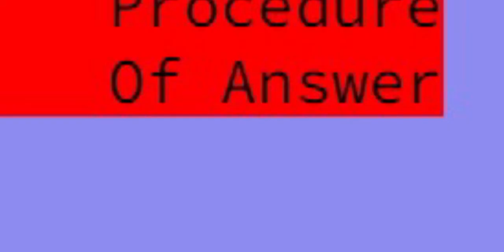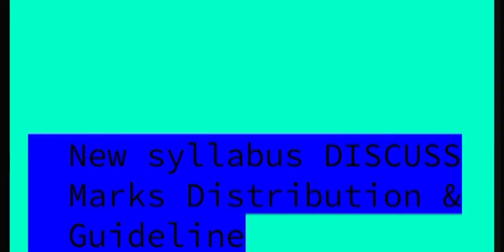Rabindra Mukta Accountancy Live class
Announcement of Live Accountancy class for XIi of Wbcros.

I mainly prepare Educational entertainment video for the benefit of the students for their skill development.